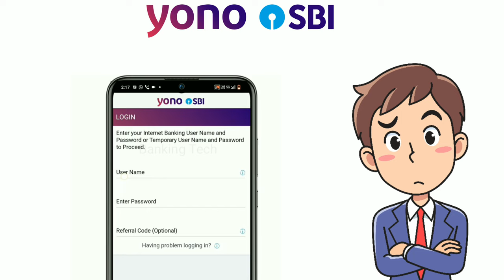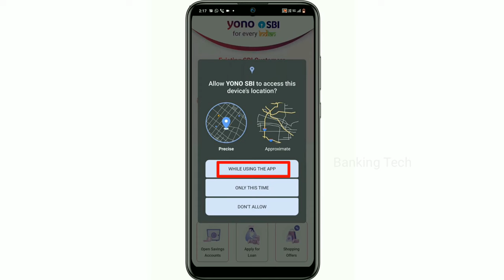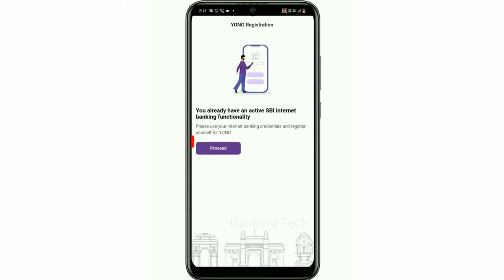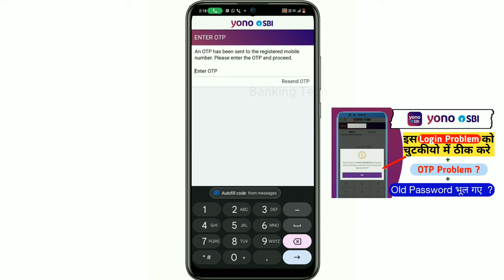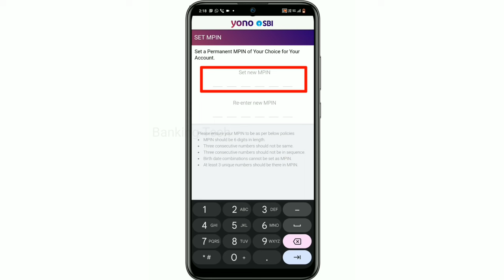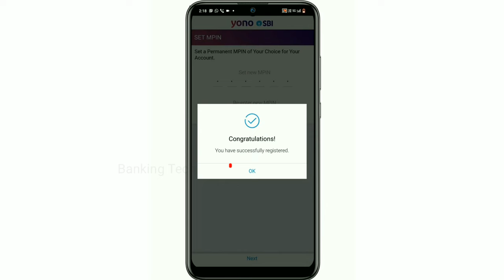yono sbi login | yono sbi login problem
Hello Dosto
Aaj ke es Video me hum sikhne wale hai ki yono sbi me dubara login kaise kare. yadi yono sbi me login ke dauran aaplogo ko technical problem hi rahi hai kaise ki
👉Page next nahi ho raha hai
👉yono open nahi ho raha hai
To Video ko complete dekhe, maine es Video me es problem ka reason aur solution bhi bataya hai.

Hello Friends
In this video I am going to demonstrate, how to login yono sbi app. Also I have discussed about some technical problems and their solutions like
OTP Problem
Page Reload problem
yono app not working

Your Query :

yono sbi app login

sbi yono me login kaise kare

how to login yono sbi

how to login yono sbi app existing customers

how to login yono sbi app forgot password

yono sbi otp not received

yono sbi open nahi ho raha hai

yono sbi open kaise kare

yono sbi me dusri baar login kaise kare